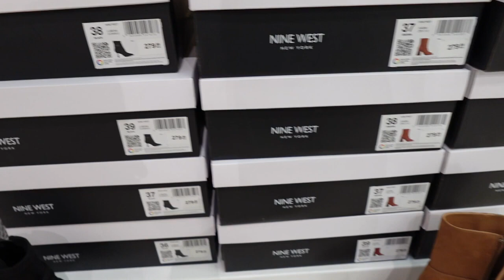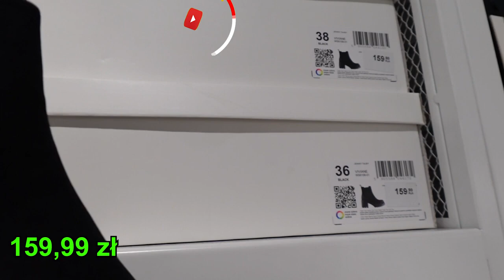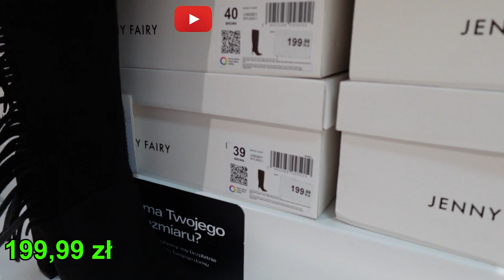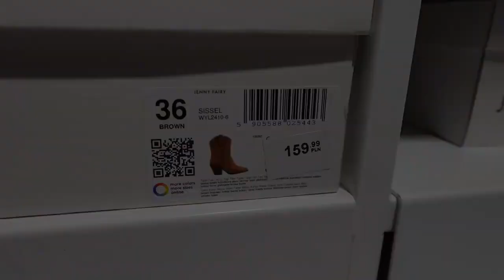CCC NOWA KOLEKCJA JESIEŃ - ZIMA👢DUŻY WYBÓR ❗️😱 PIĘKNE BUTY Z CENAMI 😍 LASOCKI PRZEGLĄD PÓŁEK ❗️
CCC NOWA KOLEKCJA JESIEŃ - ZIMA👢DUŻY WYBÓR ❗️😱 PIĘKNE BUTY Z CENAMI 😍 LASOCKI PRZEGLĄD PÓŁEK ❗️ @kajmak.